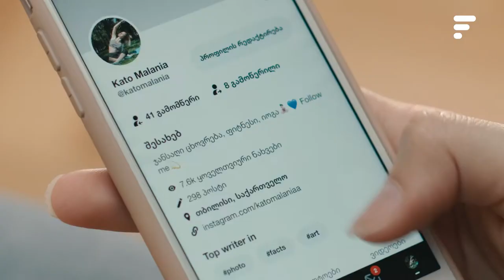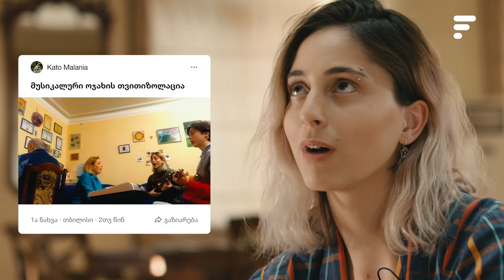Feedc Creators: კატო მალანია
კატო მალანია Feedc-ის ბლოგერია, რომელიც მუსკისი ნიჭითა და ჯანსაღი ცხოვრების სიყვარულით გამოირჩევა.

აპლიკაციის ჩამოტვირთვა შეგიძლიათ მოცემული ბმულიდან: download.feedc.com